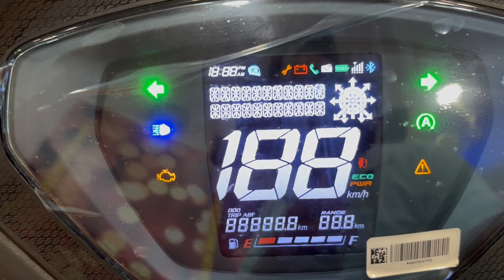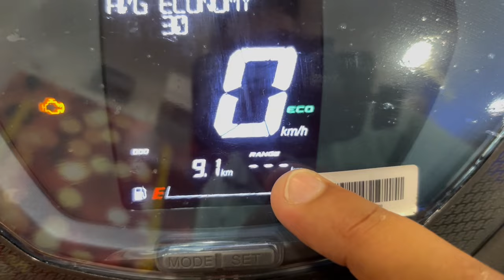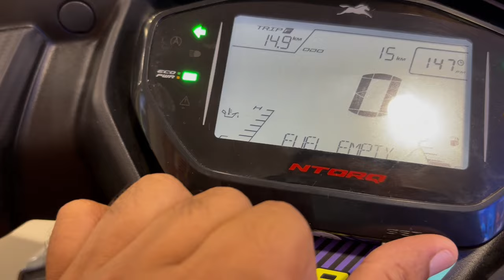TVS Jupiter 110 or Ntorq Finance & Emi Details Review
Showroom Details-Ahinsa TVS Adhchini delhi